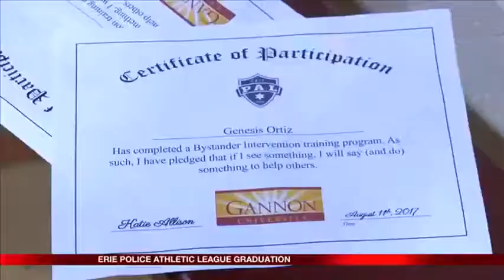Erie Police Athletic League Returns